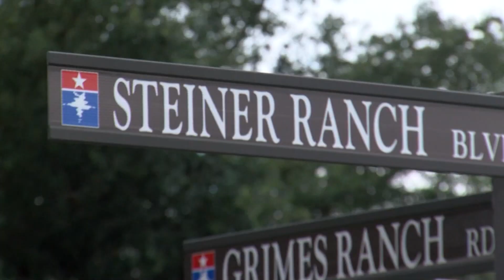Anti-Semitic flyers found in Travis County neighborhoods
Residents of Steiner Ranch are upset and united against anti-Semitic flyers left on their property last Thursday, with the local Homeowner’s Association and community leaders condemning the act and emphasizing the importance of safety and solidarity.